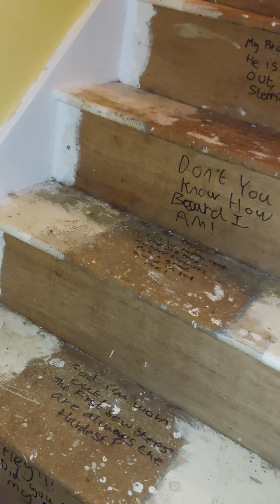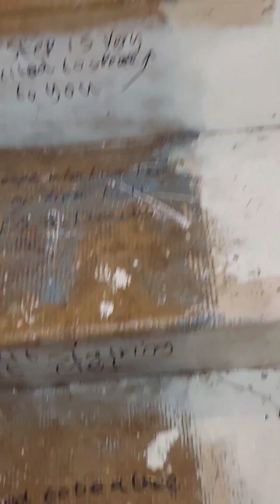Meet the Cats Raziel, Midnight, Salem and Shadow now 1+ years old